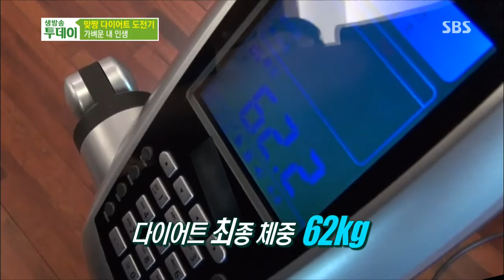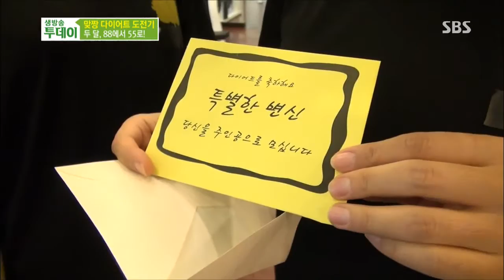생방송 투데이 131122 #9(2)